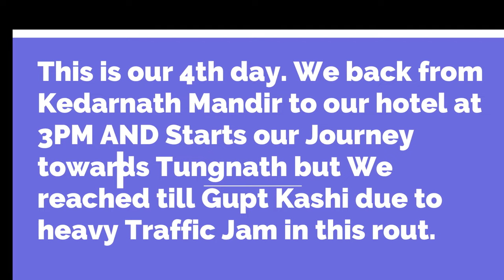Day4 दिल्ली से तुंगनाथ बाइक यात्रा | तुंगनाथ के लिए गुप्त काशी से चोपता पहुँचना | इंस्टा360 वीडियो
Day 4 of our Delhi to Tungnath, Kedarnath bike trip took us from Gupt Kashi to Chopta, the base village for the Tungnath trek. It was a challenging ride, with steep climbs and narrow roads, but the views along the way were simply breathtaking.

We started our day early, leaving Gupt Kashi at around 7:00 AM. The road out of Gupt Kashi was narrow and winding, but the scenery was absolutely stunning. We rode through lush green forests, past cascading waterfalls, and along winding rivers.

After about two hours of riding, we reached the town of Ukhimath. Ukhimath is a Hindu pilgrimage town and is home to the famous Choti Kashi temple. We stopped in Ukhimath for a quick break and then continued on our way to Chopta.

The road from Ukhimath to Chopta is even more challenging than the road from Gupt Kashi to Ukhimath. The climbs are steeper and the roads are even narrower. But the views are even more incredible.

We finally reached Chopta in the early evening. We checked into our hotel and then went for a walk around the village. Chopta is a small village, but it is very beautiful. It is surrounded by snow-capped mountains and lush green meadows.

We were both very tired after the long day of riding, but we were also very excited for the next day. We had to wake up early the next morning to start our trek to Tungnath.

Tungnath
Kedarnath
Bike Trip
Delhi to Tungnath
Delhi to Kedarnath
Chopta
Gupt Kashi
Uttarakhand
Himalayas
India